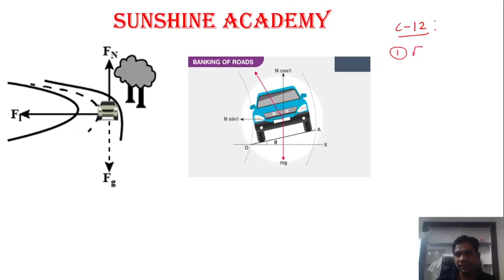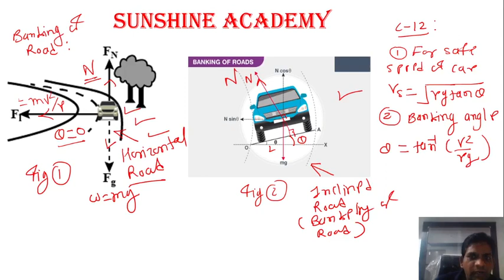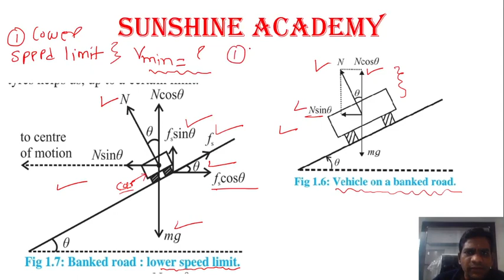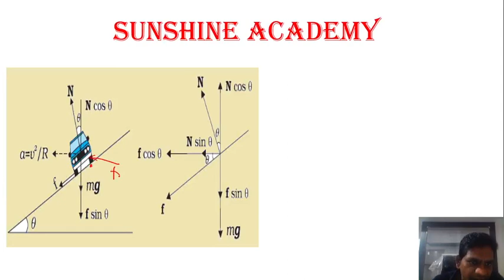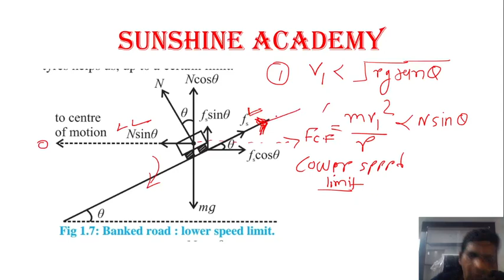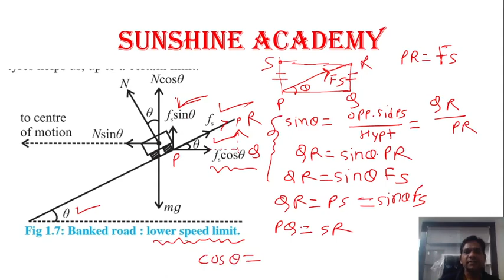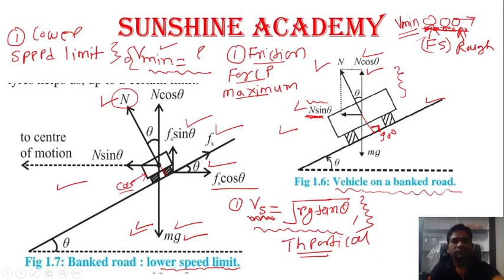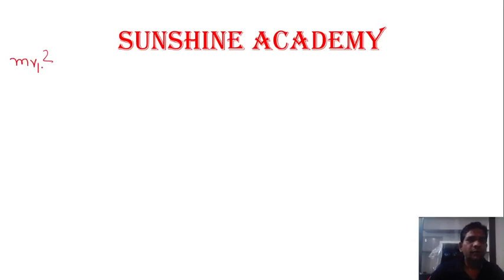Lec12# Maharashtra Borad# Class 12 Physics#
To explain the lower speed limit of banking of Road derivation